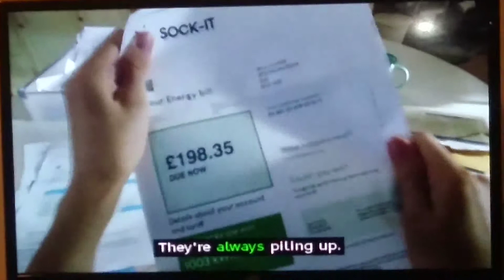UK Adverts: Money Supermaaaaaaket 2019 Advert.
Taken from The Money Supermaaaaaket 2019 Advert on March 9, 2019!13